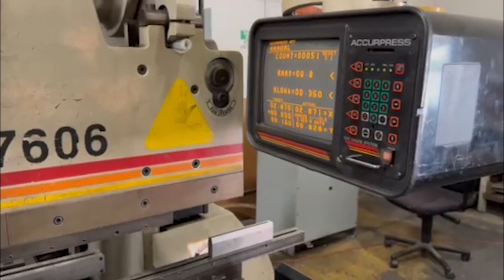1992 Accurpress 7606 Hydraulic Press Brake For Sale